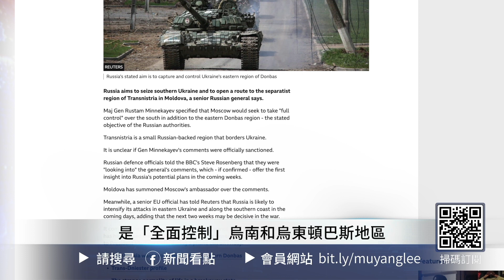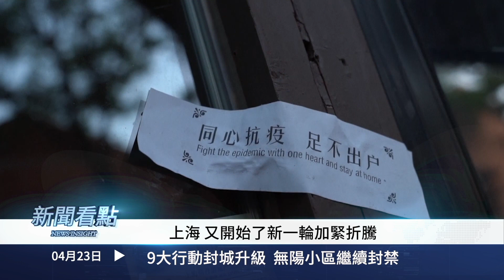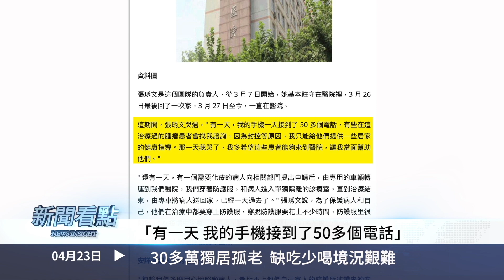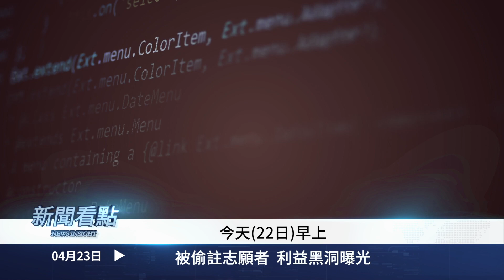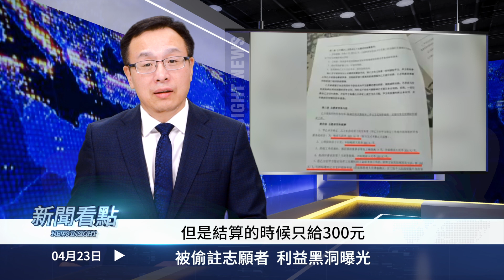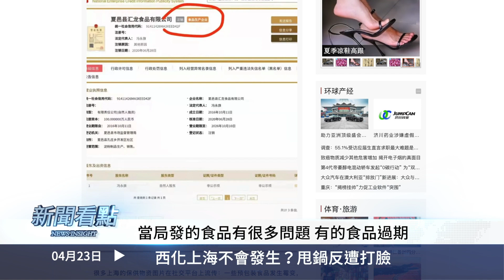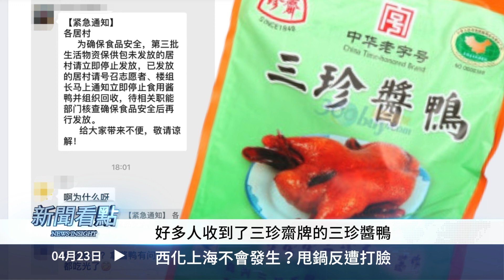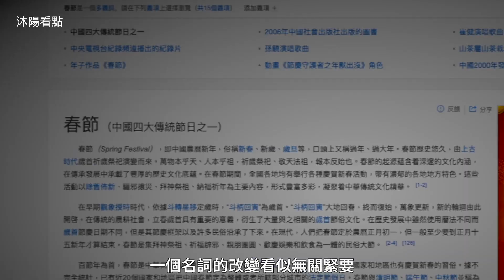💥上海病歿知多少，特色統計158人被隱藏；9大行動封城升級，「三區」分控成肥皂泡；30多萬獨居孤老，缺吃少喝境況艱難；上海居民被偷註志願者，當局發放腐爛物資【新聞看點 李沐陽 04.23】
＋今日內容
00:00 🔥我們都需要真相🔥
2:35 上海病歿知多少 特色統計158白死
05:34 9大行動封城升級   無陽小區繼續封禁
08:49 30多萬獨居孤老 缺吃少喝境況艱難
13:12  被偷註志願者  利益黑洞曝光
24:54 西化上海不會發生？甩鍋反遭打臉
31:30 清零記——網友投稿

西化的上海開始了9大攻堅行動，升級封城措施，無陽小區也繼續嚴控。這番折騰背後，不僅涉及到幾十萬獨居孤老的生存，網友還無意發現了一個秘密，意外曝光了巨大的利益黑洞。